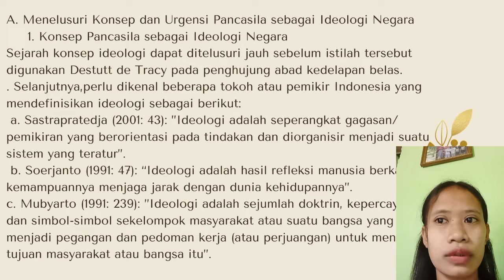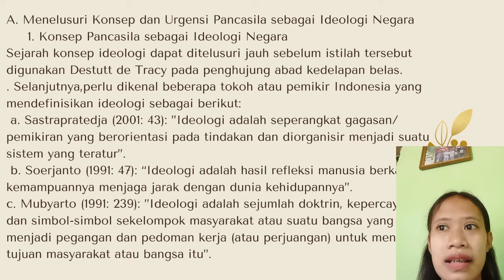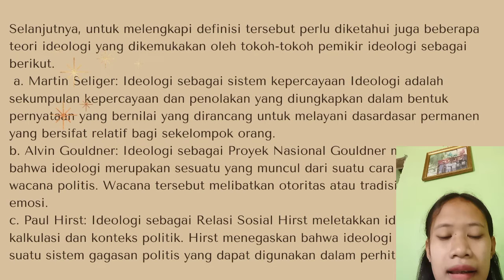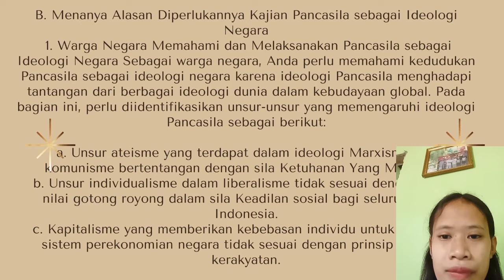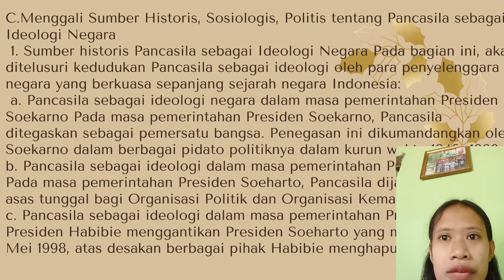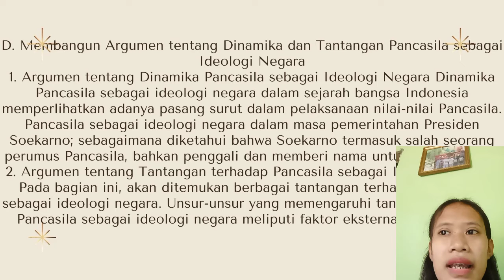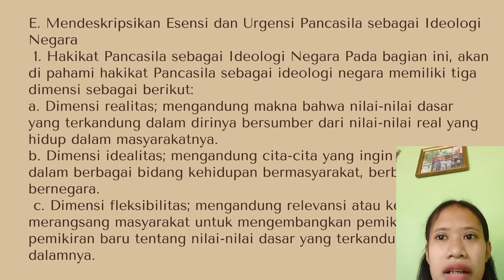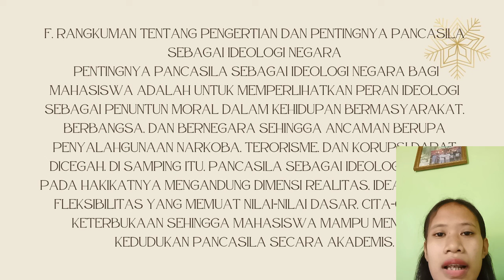Pancasila Sebagai Ideologi Bangsa